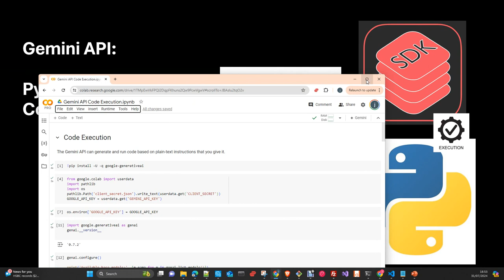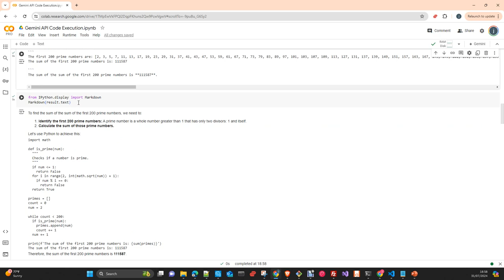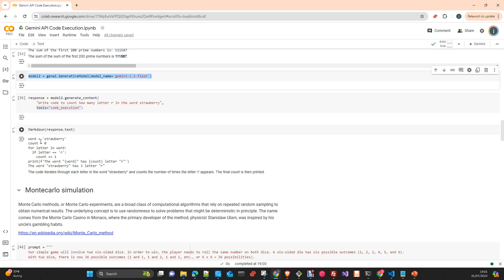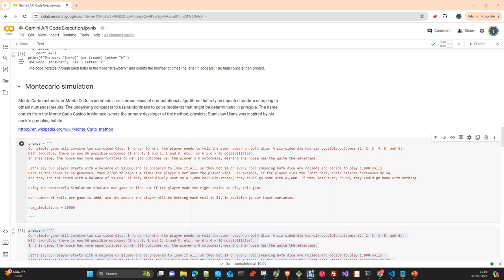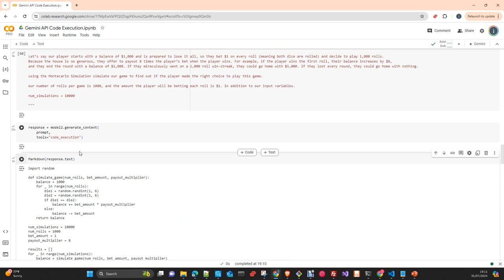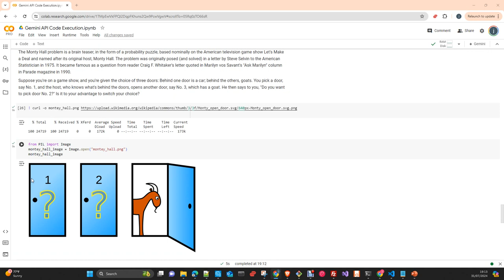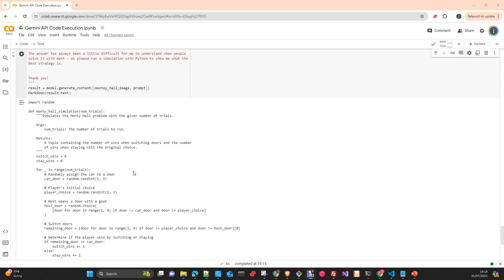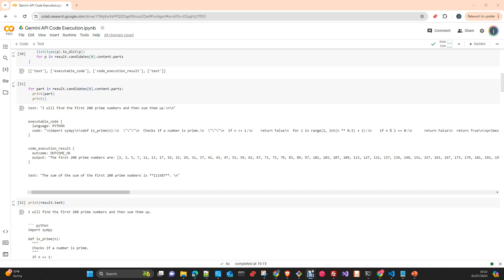Gemini API: How to use Code Execution Capability. Python SDK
In this video I will show you how to use the capability of generate and run code of Gemini API using the Python SDK.